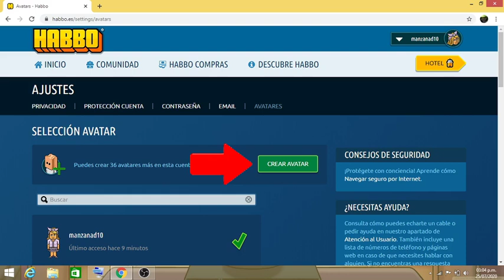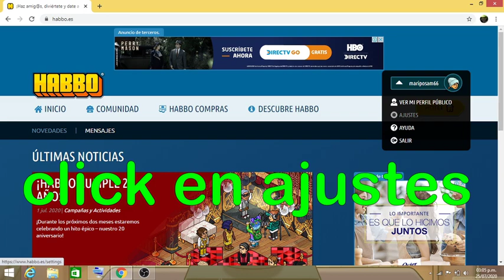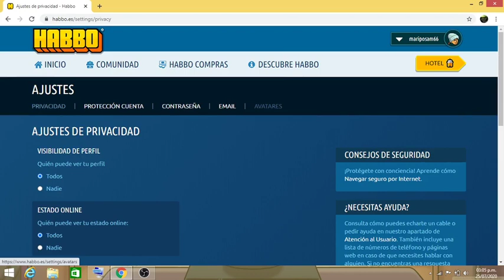COMO CREAR CLONES EN HABBO.ES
Música: Out In The City - RYYZN Free Copyright - Safe Music